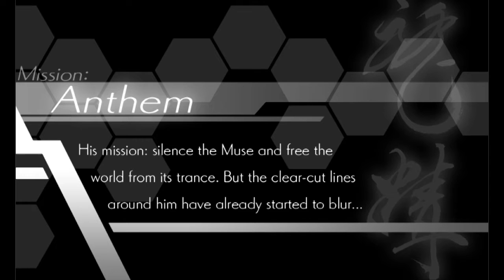Salis' "Week Of Anime" | Day 5 | Azure Striker Gunvolt | PC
Yay lightning!